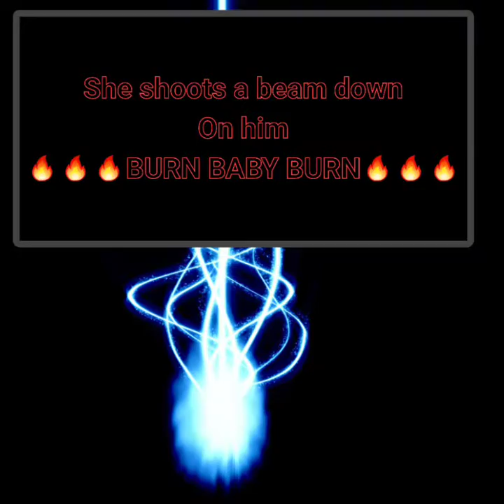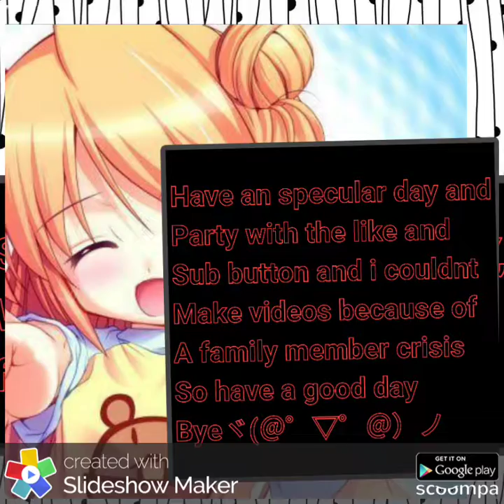Einmau pt 2 *lil bit short*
Hope u enjoy this video and i will have shoutouts and a face reveal so have a
Fantastic day and help me feel better
About my cousin who died 😢 well have a nice day😄